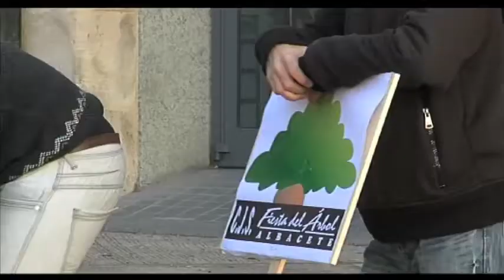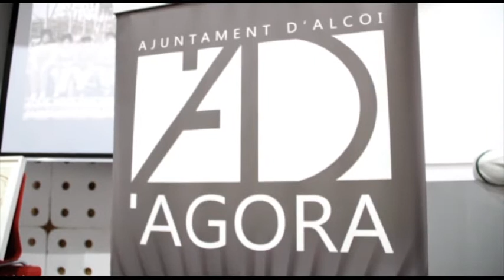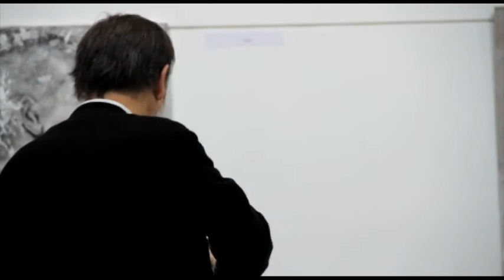HT Marxa GARA; Salesians; Microvinya 14 novembre 2014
Marxa Via Verda GARA
Jornada Federacions Salesians
Cloenda Curs Microvinya